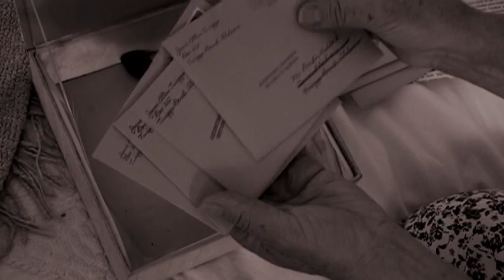One Can Burn: Part 1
The rivalry between two sisters reaches new heights of cruelty and destruction when a stranger arrives who brings up too much of their past and changes all of their future.  Written by Michael Thomas Tower. Directed by Dale Morris. Starring: Glynn Bedington, Annie Hinton, John Nutten. (Part 1 of 4)